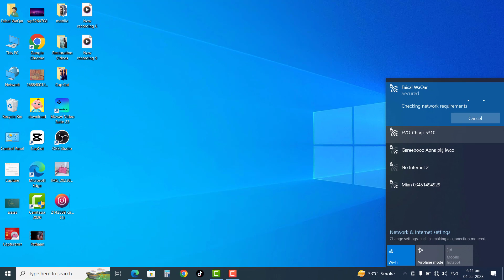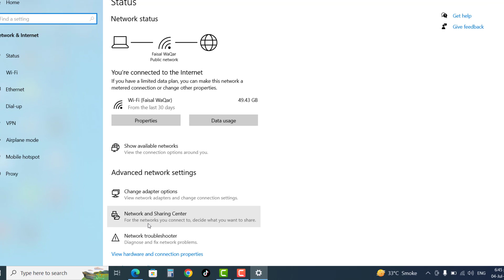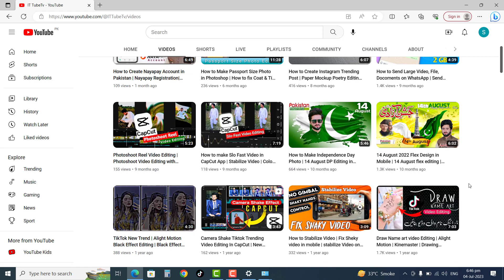How To Find Wi-Fi Password in Windows 10 | How to check connected Wi-Fi Password in Laptop/Pc | 2023